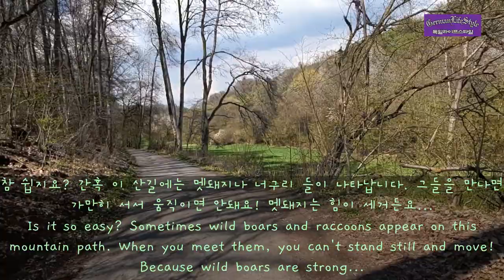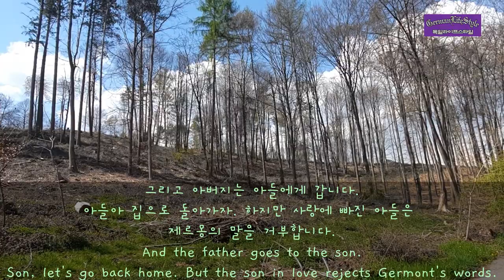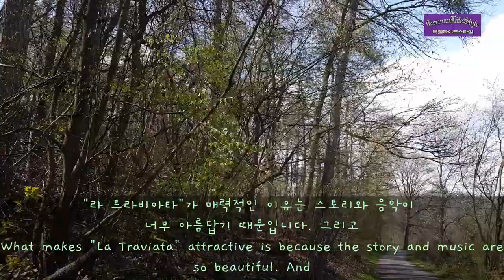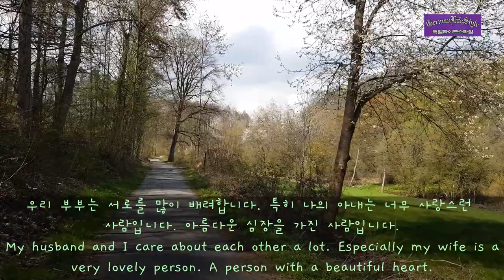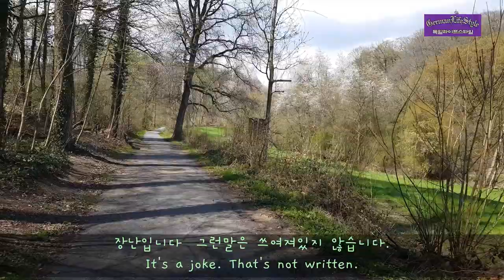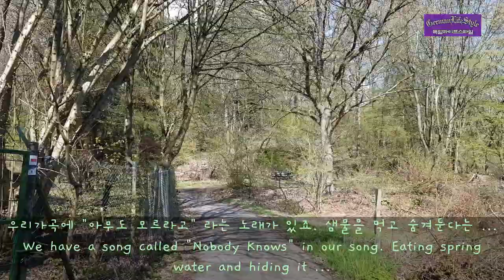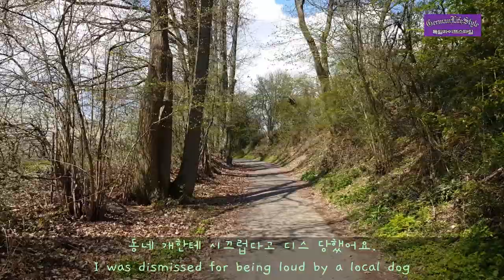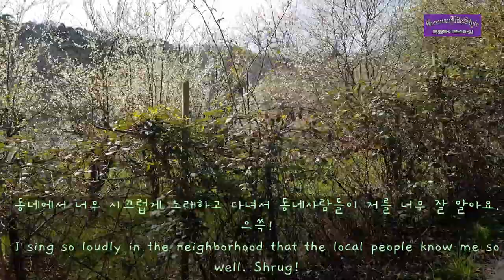독일 둘레길🇩🇪 슬기로운 부부생활 (Couple's hiking and Friendly conversation).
한국인 부부가 독일에서 살려면 무엇이 필요 할까요?
그것은 많은 대화와 공감대를 형성하는 것이죠.
두 명의 성악가가 한 쌍의 부부가되어 살아가는 이야기입니다.
오늘은 조금한 산길을 따라 산을 넘고 또 넘어 이웃 마을까지 산행을 합니다.
조용한 산에서 오페라 아리아도 부르고 이탈리아 가곡도 부릅니다.
우리 동네에서는 내가 좀 유명합니다, 왜냐하면 한국사람이 이 마을에서 가장 오래 살았기 때문입니다. 그리고 나의 집을 지나다보면 오페라 아리아가 들릴 것 입니다. 그리고 예술가곡도 많이 들립니다. 우리 부부는 다정하게 잘 살고 있습니다. 지금처럼 2년 가까이 공연도 올스톱되고 어려운 시기에 나와 나의 아내가 살아 갈 수 있는 이유는 서로에게 희망과 용기를 잃지 않도록 마음을 위로해주고 많은 대화를하며 미래의 밝은 희망을 기대하기 때문입니다.
오늘 산행도 우리의 상처 받은 마음을 서로 위로해주기 위해 떠난 짧지만 힘든 산행입니다.
한국가곡의 가사 같은 독일 마을을 찾아 떠난 이야기입니다.
조금한 상길을 따라 굽이굽이 이어진 산길을 따라 산을 올라갑니다 그리고 또 산길을 내려와 다시 길을 따라 산을 오릅니다. 그러며 추억을 이야기하고 풍경을 이야기합니다
아마도 이것이 사랑인가봅니다..